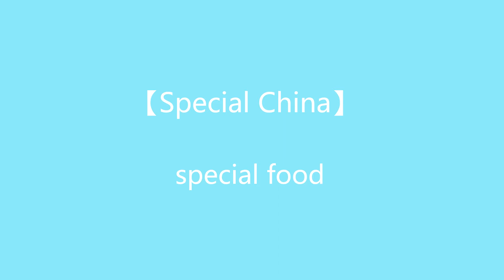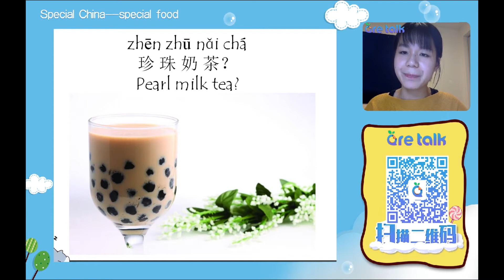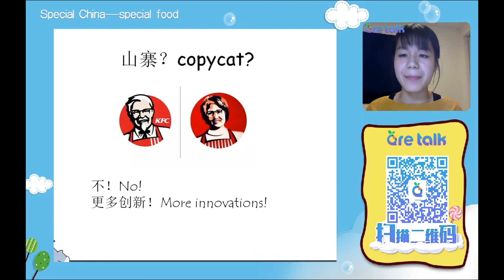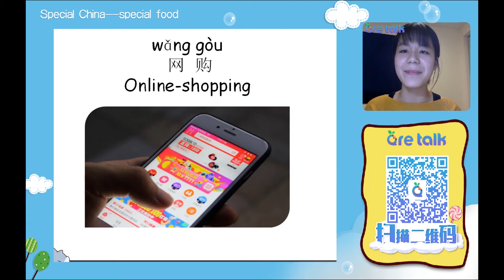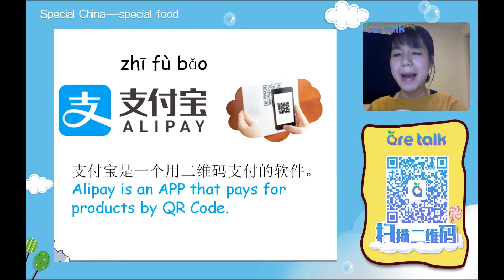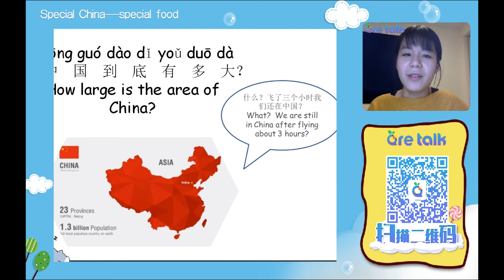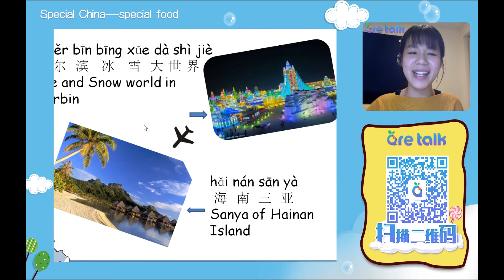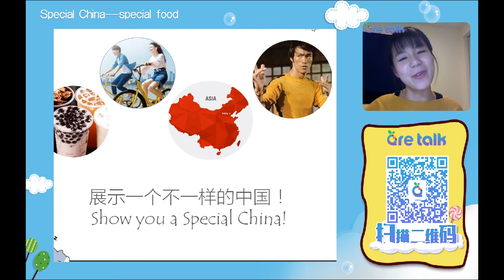Learn Chinese【What's so crazy about Chinese food】-AreTalk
About delicious Chinese food
Aretalk-Online Learn Chinese education website, One-to-one interactive Chinese learning software.